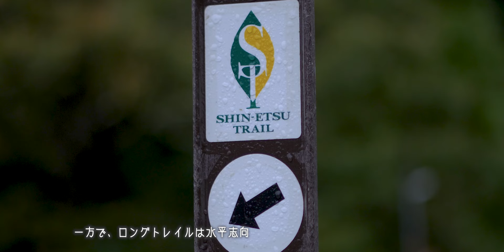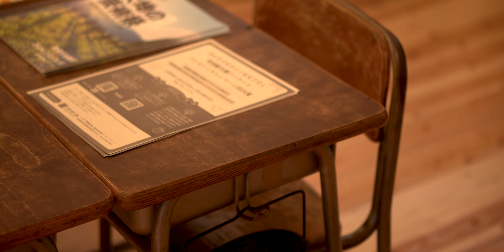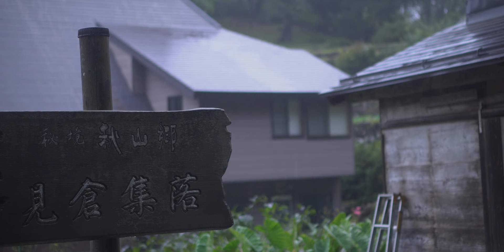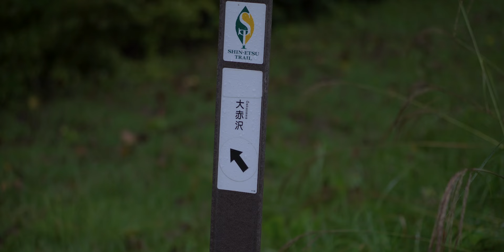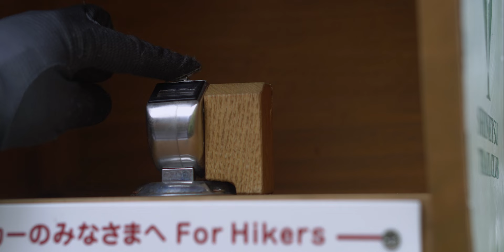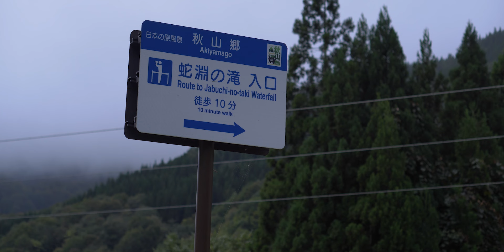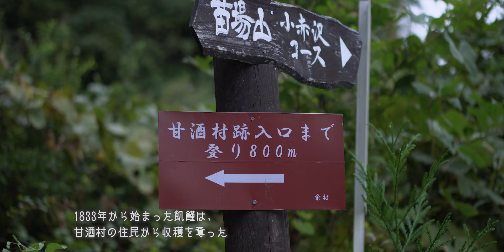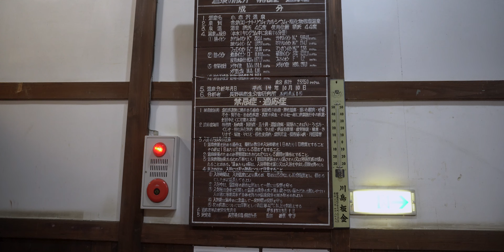私の信越トレイル｜セクション9 秘境、秋山郷を巡る旅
ずっと青空を見ていません。雨の気配が続く、そんな日々の中で、雨でも楽しめるものを探していました。

辿り着いたのは信越トレイルでした。

以前、苗場山登山の動画に、にしやんさんがコメントしてくださって、それで、このトレイルの存在を知りました。
全長110キロ。斑尾山から苗場山へと続く長いトレイルは、セクション10に分かれています。
近年、宿泊施設やテントサイトも整備されていて、ハイカーを迎え入れる準備は万全です。

その中でも私の心を掴んで離さないのは、セクション9です。
そのコース概要を読み込むたびに、何かが胸の奥で響いてきます。
スルーハイクと呼ばれる通しで歩くスタイルもありますが、私にはセクションごとにじっくりと時間をかけるハイクが性に合っていると思います。セクション9は、山道と車道を交互に歩き、集落から集落へと拾い歩くようなコースで、稜線あるきや縦走が好きな人にはイマイチかもしれません。
しかし、このコースは、秘境とよばれる秋山郷をまさに「五感」で感じられるすばらしいコースでした。
そこで、「私の信越トレイル」と銘打って、いつになるか分からないけど、シリーズ化していくことを試みようと思います。セクション9と10は歩いたので、まだ1～8まである！

セクション9は、結東～見倉～大赤沢～小赤沢の区間です。
長大なトレイルは、起終点が違うルートになるので、どのようにアクセスするか悩ましいのですが、結局、結東のかたくりの宿に車を止めて、小赤沢まで歩き、小赤沢の苗場荘さんで一泊して、ピストンするつもりで出発しました。
かたくりの宿で、職員さんに車を止めたいと言いますと、トレイルの方ですね！と快く了承くださいました。

実はまた失敗をやらかしてしまいました。この旅の途中、私はスマホを落としてしまったのです。

その時は、見倉のトンネル近くに差し掛かっていました。信越トレイルはトンネルを巻くように山道を進んでいくのですが、トンネルの入り口で地図を確認するためにスマホを取り出し、トンネルを抜けた後にもう一度確認しようとしたところ、スマホがないことに気づきました。つまり、その区間で落としたということです。

実はスマホを2台持っているのですが、もう1台は車に置きっぱなしでした。だから「iPhoneを探す」機能も使えず、落とした区間は1〜2キロほどありそうで、ただ探しても簡単には見つからないだろうと思いました。電池がもってくれるといいな、と探すのは翌日にして、そのまま歩みを進めました。

スマホに頼りきりで、私は紙の地図を持っていなかったため、頼れるのは「かたくりの宿」で受け取ったパンフレットのみ。
信越トレイル自体は標識がしっかりしているので迷うことはありませんでしたが、このせいで甘酒村跡を見逃し、泊まる予定だった苗場荘さんもわからず、先に小赤沢温泉「楽養館」に着いてしまいました。

しかし、地域の方々がとても親切で、楽養館の方が苗場荘さんに連絡を取ってくださり、さらにお風呂から上がると車で送ってくれました。出発時にGPSをオンにしていたので、いつも通う居酒屋のオヤジに連絡しなければ遭難扱いになるかもしれないと思い、苗場荘さんの電話をお借りして無事に連絡も済ませました。

スマホがないことの良い点もありました。触らずに済むことで、秋山郷の静かな夜を心から満喫できたのです。
ただ、見つからない場合、スマホを復活させるにはお金も時間もかかると考えると、少し憂鬱でした。

この旅の計画は、実は前日に決行を決めたものでした。3軒の民宿に断られ、4軒目の苗場荘さんでようやく予約が取れました。
たまたま、雨で苗場山登山を予定していたお客さんがキャンセルになったおかげでした。

私のほかには、おじさん4人組が滞在していました。
農業高校の先生をされていらっしゃる方がいて、こちらへは、蝶などの虫の研究と農業技術指導で何十年も通っているとのことでした。いろいろお話していたら、翌日のかたくりの宿まで、車でおくってくださることに。一応、キックボードを仕込んでいたのですけど、10ｋｍもの道のりをキックボードで帰ったら壊れるかもしれない、とうすうす思っていたので...本当にたすかりました。

そうして翌日、マイカーに戻り、もう一台のスマホでiPhoneを探したら、見倉トンネルの入り口あたりで点灯しています。いそいで現地に行き、点灯箇所に近づいたところで、「サウンド再生」したら...草むらの中に落ちてました！
あれは、音が鳴らなかったら見つけることはできなかったでしょう。
電池残量2パーセント！ギリギリセーフ！
のちに編集で映像見たら、ポッケから半分出ています...そりゃ落ちるわね。

撮影日：2024年10月5日（土）・6日（日）